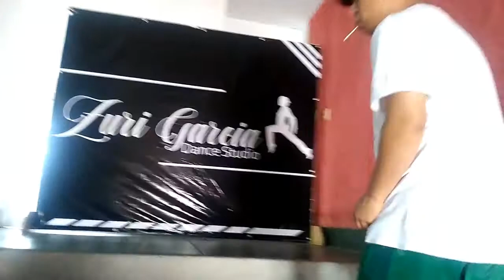Nos fuimos a bailar 😘